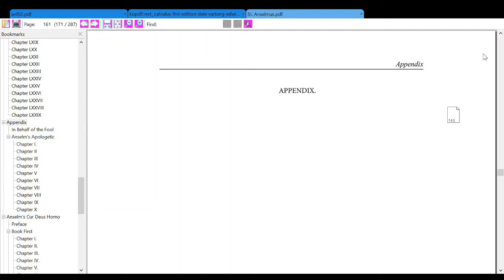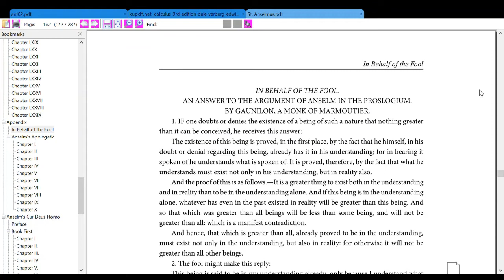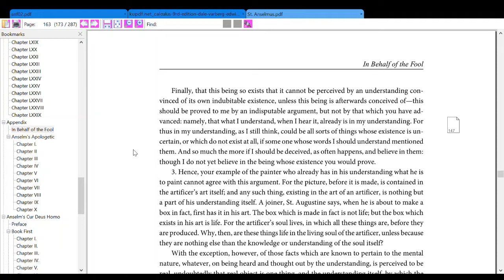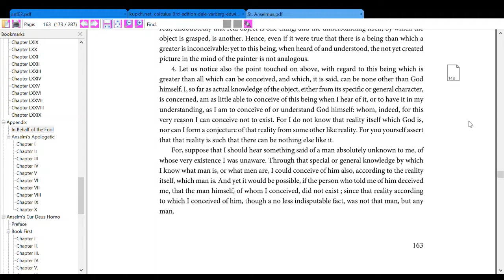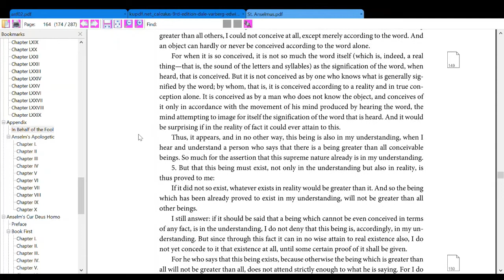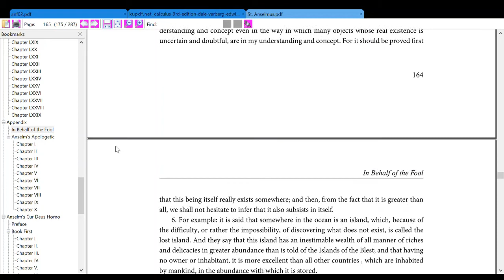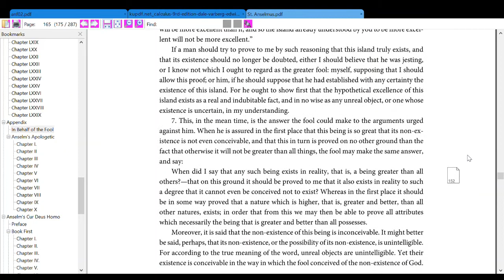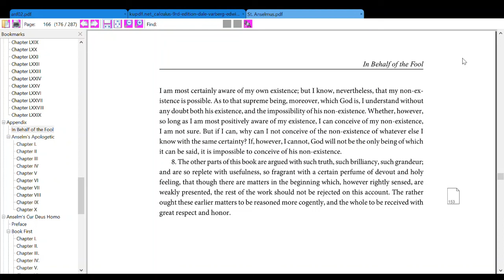The Writing of St. Anselmus (Appendix: An Answer to the Argument of Anselm in the Proslogium)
Appendix: An Appendix in Behalf of the Fool. An Answer to the Argument of Anselm in The Proslogium. By Gaunilion, A Monk of Marmoutier